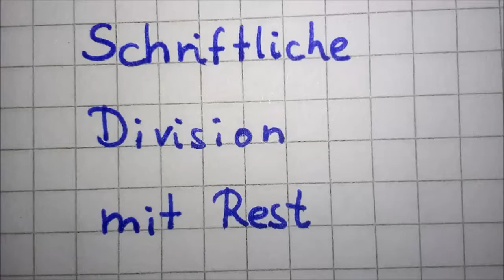Schriftliche Division 07 mit Rest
737 : 5 als Beispiel